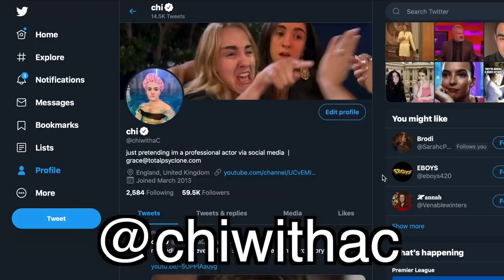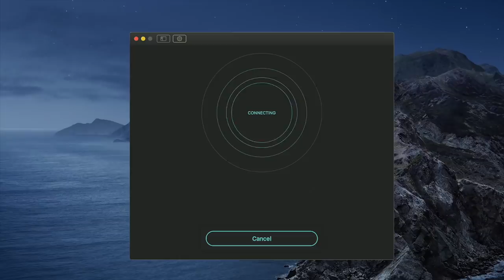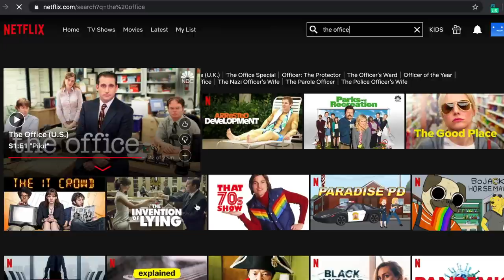i have too many wigs